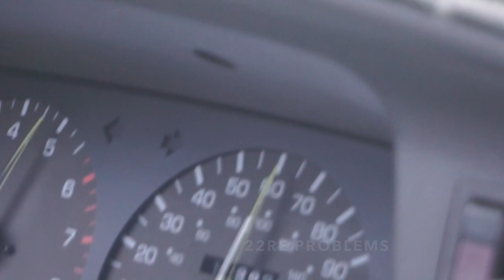Q&A ON MY MINITRUCK BUILD!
CORNER LIGHTS